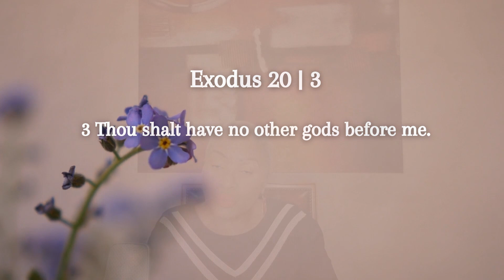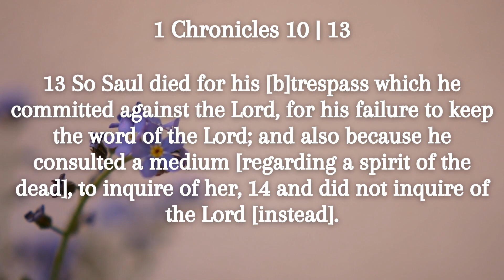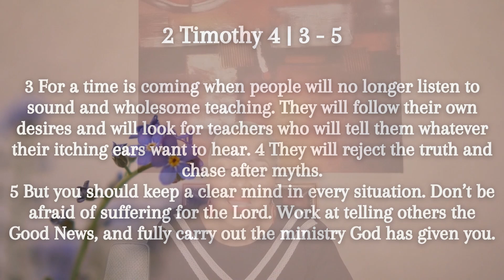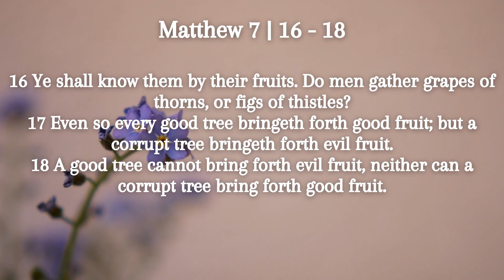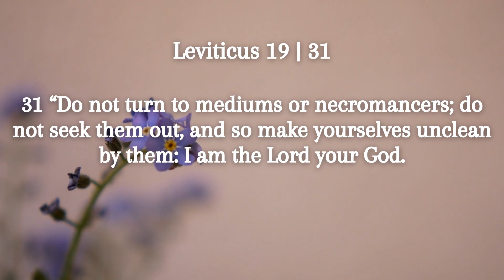Are you a blind WITCH?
In the name of Jesus  this message is sealed with the Blood of Jesus. Lord, we pray that You assign Your warring angels to protect this message from the kingdom of darkness in the name of Jesus.

I AM global ministries

4 Aambeeld Street
Silvertondale
PRETORIA

SOUTH AFRICA

Sunday Service: 10h00